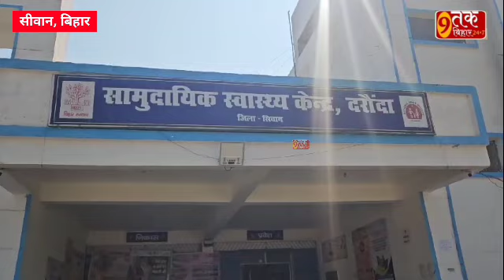सीवान - माले नेता पर 10 राउंड फायरिंग